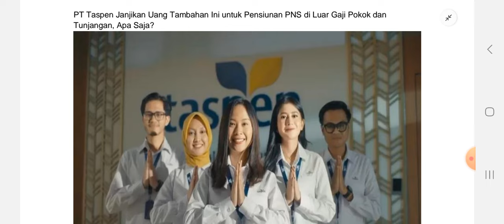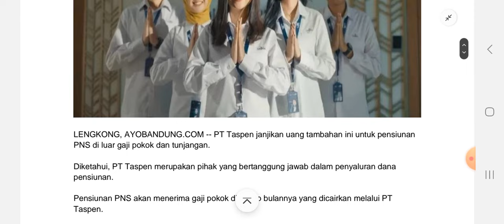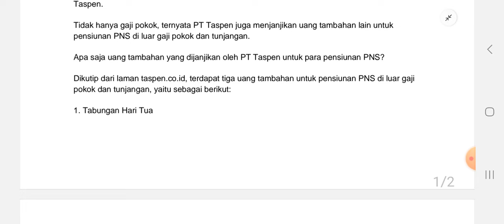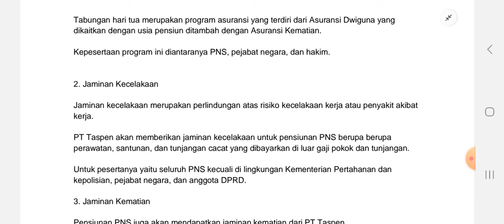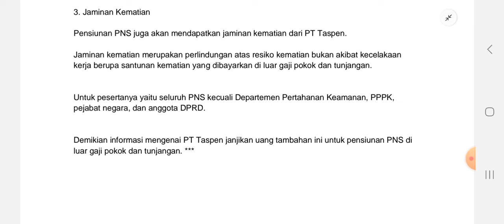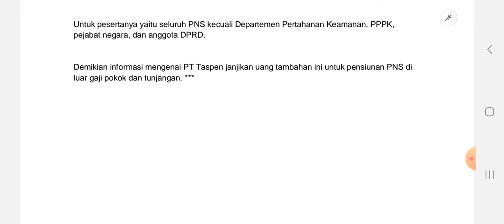PT Taspen Janjikan Uang Tambahan Pensiunan PNS 2024 di Luar Gaji Pokok dan Tunjangan, Apa Saja?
PT Taspen janjikan uang tambahan ini untuk pensiunan PNS di luar gaji pokok dan tunjangan.

Diketahui, PT Taspen merupakan pihak yang bertanggung jawab dalam penyaluran dana pensiunan.

Pensiunan PNS akan menerima gaji pokok di setiap bulannya yang dicairkan melalui PT Taspen.

PT Taspen Janjikan Uang Tambahan Ini untuk Pensiunan PNS di Luar Gaji Pokok dan Tunjangan, Apa Saja?

Tidak hanya gaji pokok, ternyata PT Taspen juga menjanjikan uang tambahan lain untuk pensiunan PNS di luar gaji pokok dan tunjangan.

Apa saja uang tambahan yang dijanjikan oleh PT Taspen untuk para pensiunan PNS?

PT Taspen
Janjikan
Uang Tambahan
Pensiunan
PNS
2024
Luar Gaji Pokok
Tunjangan
Apa Saja?